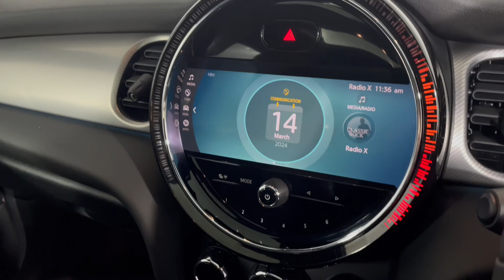2022 (71) MINI HATCHBACK 2.0 Cooper S Exclusive 5dr Auto (PY71FZJ)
Here at Lloyd MINI Carlisle we are elated to present this prestigious MINI Cooper S Exclusive, a fantastic 5-Door Hatch finished in striking Rooftop Grey paintwork and paired with a sophisticated MINI Yours Leather Lounge upholstery. New in 2022, this Cooper S has been well looked after by one previous owner and comes with less than 8,000 miles on the clock, as well as a Full Service History and 5-Star Safety Rating. Carrying a dynamic 2.0 Litre Petrol engine, this Cooper S has an incredible top speed of 146mph, with 0-60mph acceleration in just 6.7 seconds! Benefitting from hair-raising performance encouraged by MINI's racing bloodline, this Cooper S is equipped with fantastic 18" Pulse Spoke Alloy Wheels for added grip and style, and MINI's Driving Modes for added customisability with your MINI's handling and fuel efficiency. Coming in a 5-door, 4-seat configuration, enhanced practicality is a vital component of MINI's precision engineering. Packages such as the Exclusive Pack and Connected Media Pack not only offer a luxurious driving experience, but also comprehensive and practical features, including the MINI Connected System and Digital Cockpit. Features such as Rear Parking Sensors also further this MINI s practicality, offering you complete peace of mind on and off the road. And when it's time to relax and enjoy the road ahead, indulge yourself in a luxurious interior; with MINI's prestigious MINI Yours Leather Lounge upholstery. Enhanced by the Exclusive and Comfort Packs, this upholstery works in tandem with comfort-oriented features such as Heated Front Sport Seats, Automatic Air Conditioning, and a striking Panoramic Glass Sunroof for those bright days and clear nights. Altogether, this MINI balances dynamic, athletic performance with a truly luxurious interior for an unmistakably MINI driving experience. This car will be fully prepared before handover delivery and will be supplied with a 12 Month MINI Approved warranty for that added sense of security! Here at Lloyd MINI Carlisle, all of our approved stock goes through a Detailed Vehicle Health Check and 360 MINI Check. The MINI Approved Used Car Check is centred around the model's requirements and is aimed to make all used cars feel as good as new!